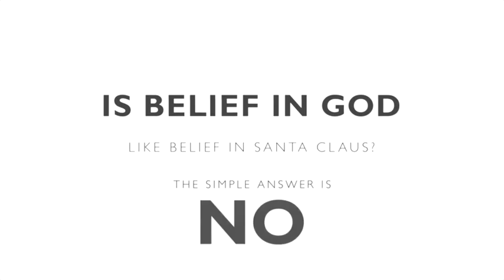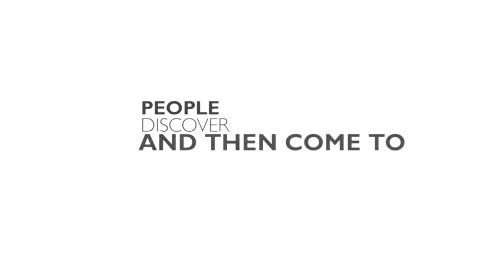27 November 2020 - Claremont Calling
Is belief in God just like belief in Santa Claus?